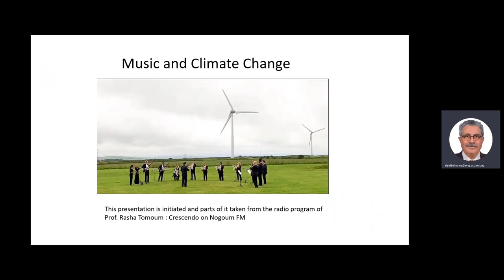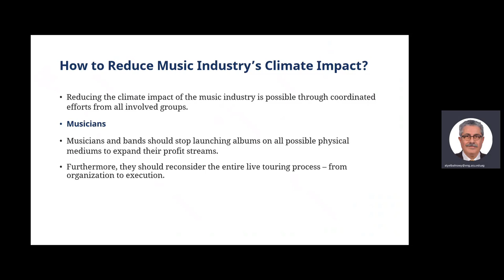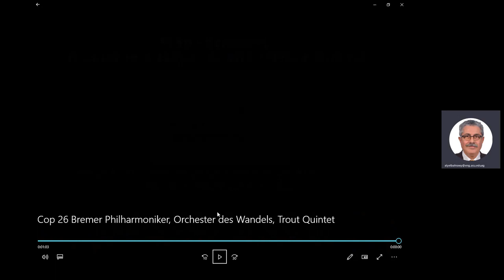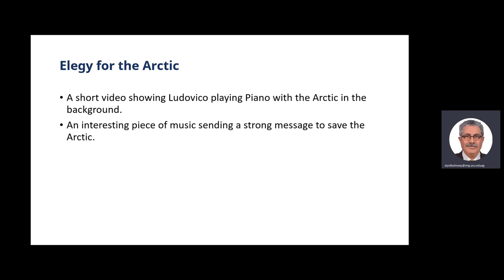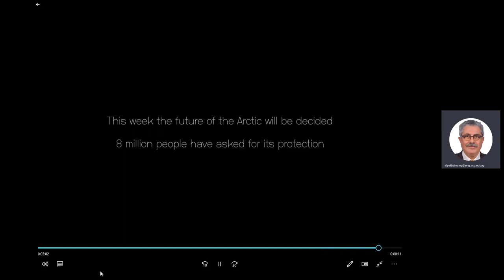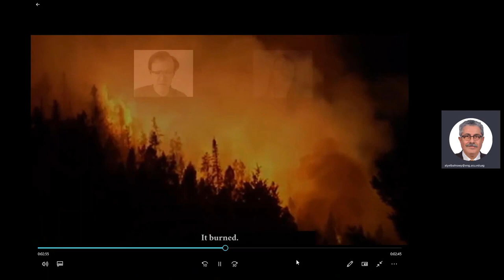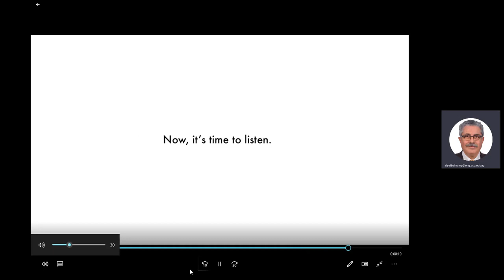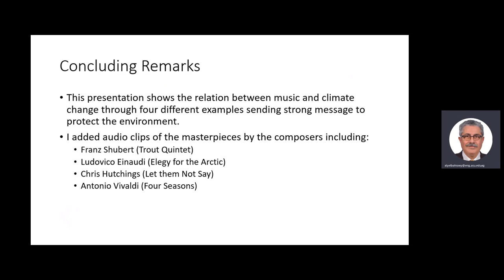ASU114s - Lecture 8.1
Music and Climate Change